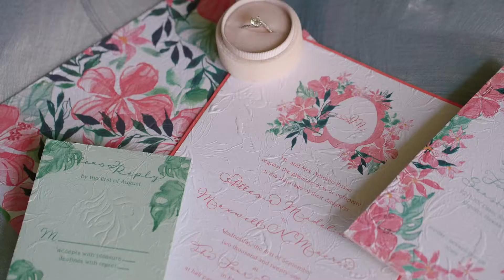RWF AnnaB Full 1080p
Our "Haku Lei" Editorial at the Four Seasons Hotel of Oahu on September 1st was amazing and super fun, and it's all thanks to you!

Design & Planning: @annabevents
Florist: @ocean_dreamerr
Photographer: @aliceahnphotography
Videographer: @redefinedweddings
Wedding Stationery: @designhouseofmoira
Venue: @fsoahu
Linens: @theweddinglinenco
Rentals: @accelrentals
Lounge Area: @ambientrentals
Cakes: @coriscakedreams
Gowns: @magnoliawhite_hawaii
Lingerie: @bycatalfo
Jewels & Hair Accessory: @edenluxebridal
HMUA: @revealhairandmakeup
Suits: @friartux
Officiant: @oahuminister
Hula Dancer: @hapa_hawaii_irish_
Male Model: @titao777
Female Model: @amberabara